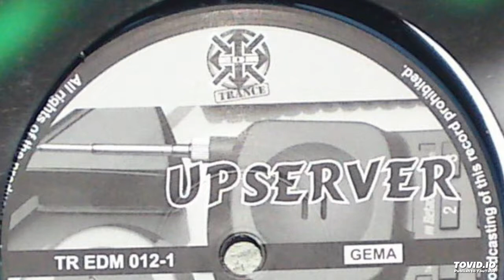Upserver - Talk To Me (Club Mix)-2000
EDM Trance Germany